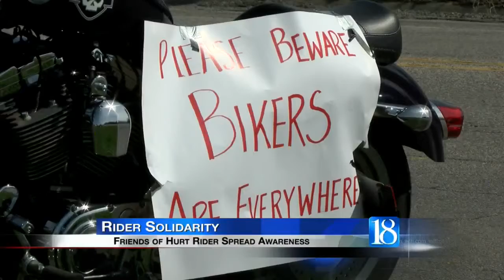Vigil for injured motorcyclist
Motorcycle riders gathered at the Marsh supermarket on Teal after a friend was injured in a crash